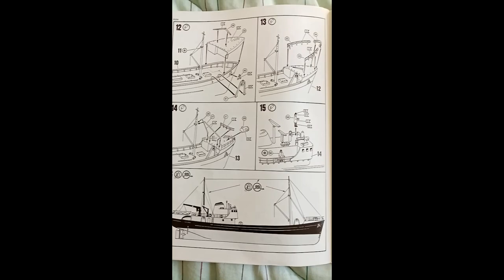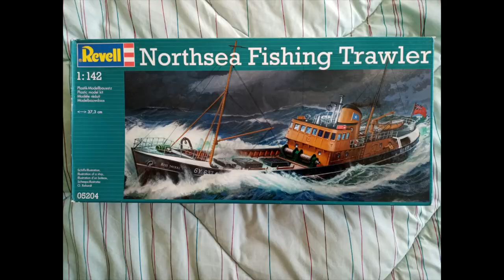northsea fishing trawler model kit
Revell 1:142
northsea fishing trawler